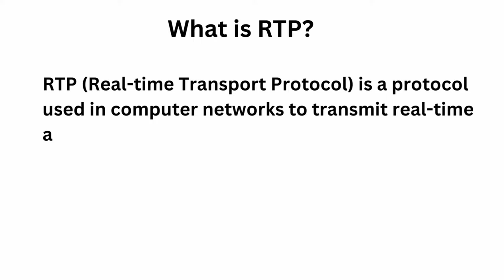What is RTP (Real-Time Transfer Protocol) In Computer Networking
What is RTP In Computer Networking
What is RTP
Real-Time Transfer Protocol

Welcome to our educational YouTube channel! We are dedicated to providing you with high-quality and engaging educational content that will help you learn new things and develop new skills.